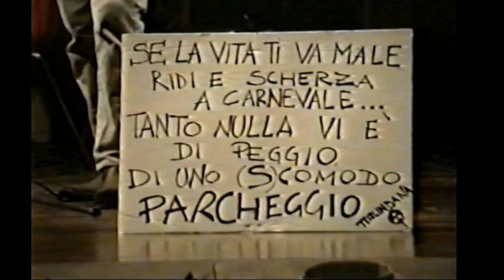Tirlindana Live Oratorio Menaggio 23/2/93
Questo era i nostro sesto concerto ed in quell'occasione eseguimmo tre nostri brani:
0:00 Carnevale
01:10 Lei
05:20 Me stesso fatto fesso

Line up:
Andrea Solinas - Voce
Bruno Tettamanti - chitarra
Paolo Cairoli - basso
Luca Prina - Batteria
Special guest: Gabriele "Gisto" Rasella al sax su Carnevale